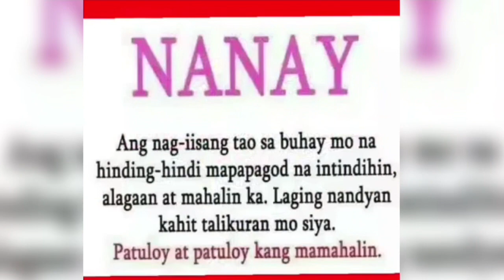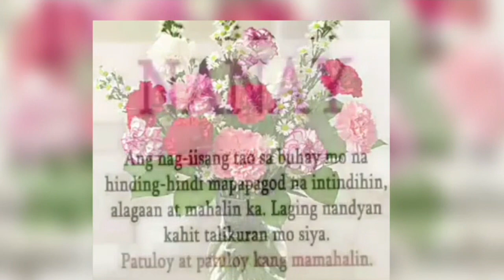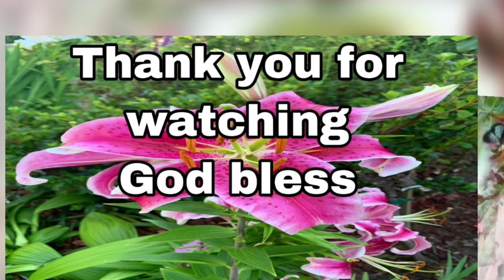HAPPY MOTHER’S DAY TO ALL THE MOMS IN THE WHOLE WORLD.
2.  "its fair use" No copyright is claimed and to the extent  that material may appear to be infringed , I assert that such alleged infringement is permissible under U.S. and Philippine copyright law. If you believe material have been used in an unauthorized manner, please con act the poster.
3. This Video is not associated with any company or products mentioned on the video.